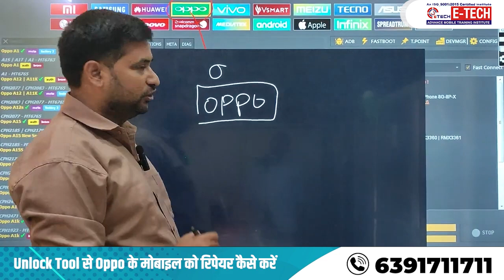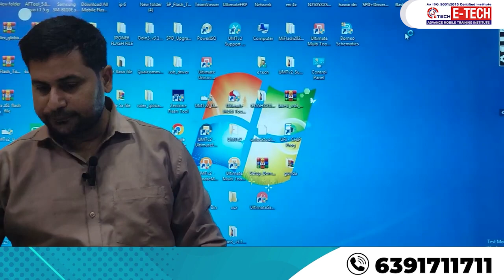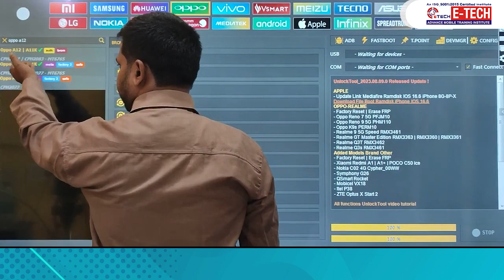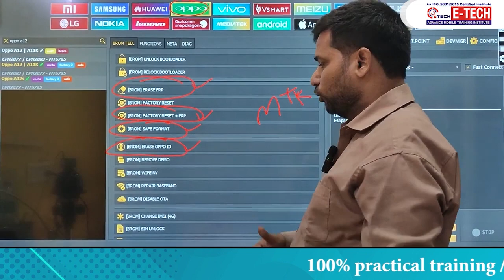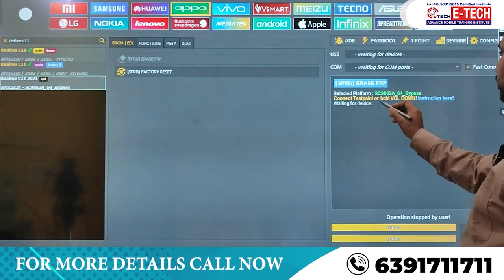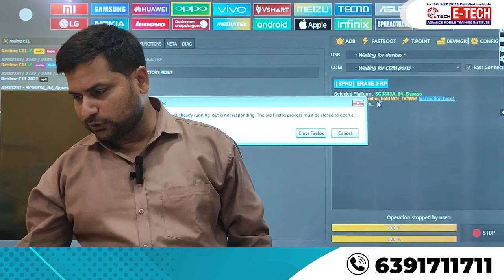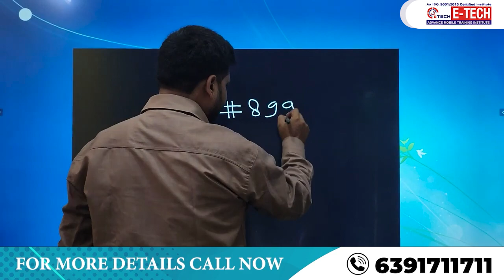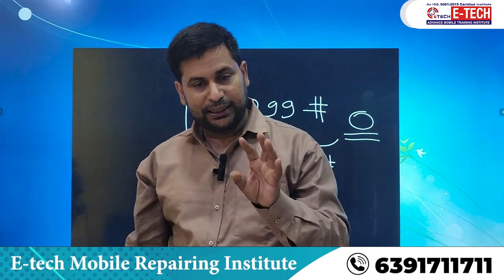Unlock Tool से Oppo के मोबाइल को रिपेयर कैसे करें || Unlock, FRP, Account Removal in Oppo mobile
12- मोबाइल फोन में Coil को कैसे पहचाने और इसका क्या कार्य हैं और work कैसे करती हैं

13-मोबाइल में कौन -कौन से कंपोनेंट्स लगे होते है || विस्तार से जानने के लिए वीडियो देखें

14-जानिए सब कुछ Hot Gun Machine के बारे में | Hot Gun मशीन को कैसे यूज़ करें

15-Mobile Repairing के लिए जरूरी tool's | मोबाइल repairing करने के लिए क्या क्या सामान होना चाहिए

WE PROVIDE :

1. HARDWARE & SOFTWARE COMPLETE THE COURSE
2. TOOLS FREE
3. I CARD
4. LIFETIME SUPPORT
5.ISO CERTIFICATE
6.75% PRACTICAL TRAINING
7. ON MOBILE PHONE REPAIR TRAINING
8.17 YEAR'S EXPERIENCE TRAINING
9.MOBILE PHONE SHOP KO RUN KARNE KI TRAINING
10. FRESHER STUDENT KI SPECIAL TRAINING
11. EXPERIENCE STUDENT KO SPECIALIST KARNA
12. EMMC LEVAL TRAINING
13.MARKET SE AANE WALE PHONE KO
14. TREND STUDENT SE REPAIRING
15.8 HOURS CLASS
16. BASIC TO ADVANCE  TRAINING
17.HOSTAL SUVIDHA FREE
18. JOB & BUSINESS SUPPORT
19. STUDENT-FRIENDLY BEHAVIOR